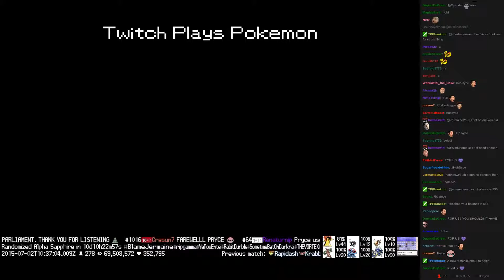Twitch Plays Pokémon Battle Revolution - Match #17557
Match #17557 [Blue: Tyranitar, Venonat, Feraligatr] vs [Red: Raikou, Steelix, Mime Jr.]